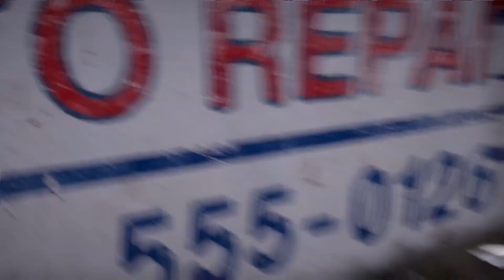Far Cry 5 PL | Let's play | odcinek 29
[KONKURS]
Siema :D z tej strony Jano z kanału Jano Gra! Chciałbym serdecznie zaprosić wszystkich obecnych (i przyszłych) widzów do wzięcia udziału w konkursie!!!
Do wygrania:
1 miejsce- Karta podarunkowa Steam w wysokości 60 zł (40+20)
2 miejsce- Karta podarunkowa Steam w wysokości 40 zł
3 miejsce- Karta podarunkowa Steam w wysokości 20 zł
~ REGUŁY KONKURSU
- polubić każdy film na tym kanale
- zostawić jakiś krótki komentarz pod każdym z filmów na tym kanale
- po wykonaniu 2 powyższych kroków wracasz pod 22 odcinek z gry FAR CRY 5 i zostawiasz komentarz "Konkurs" aby zgłosić swoje uczestnictwo (będę weryfikować kto spełnił powyższe wymagania a kto tylko udaje :D)
3.) Nagrody zostaną rozlosowane przy pomocy generatora liczb losowych, w taki sposób, że w excelu stworzę listę wszystkich uczestników konkursu, po czym program wybierze 3 osoby które zostaną obdarowane
4.) ROZSTRZYGNIĘCIE KONKURSU przewiduję na filmie 06.12.18 w Mikołajki
Mam nadzieję, że zasady konkursu są dla Was jasne :D Więc pozostaje mi gorąco zaprosić wszystkich do uczestnictwa. Filmów na kanale jest sporo, ale mam nadzieję, że to nikogo nie odstraszy od wzięcia udziału w zabawie!
Pozdrawiam wszystkich swoich widzów i życzę szczęścia w konkursie!

Akcja Far Cry 5 toczy się na terenie fikcyjnego hrabstwa Hope w amerykańskim stanie Montanta. Gracz wciela się w policjanta lub policjantkę, a jego zadaniem jest rozpracowanie i zniszczenie fanatycznego kultu religijnego, znanego pod nazwą Projektu u Bram Edenu. Na czele grupy stoi Joseph Seed, w bezwzględny sposób rozprawiający się z tymi, których uważa za grzeszników. Po raz kolejny w historii serii mamy więc do czynienia z okrutnym, ale charyzmatycznym złoczyńcą. Protagonista (lub protagonistka) nie jest jednak sam – w toku przygody dołączają do niego sojusznicy, tacy jak snajperka Grace Armstrong, Nick Rye (zapalony pilot obawiający się o swoją rodzinę), Adelaide Drubman (pilotująca uzbrojony w działka śmigłowiec), znany z poprzednich odsłon Hurk Drubman Jr czy oswojone zwierzaki: puma, pies i ogromny niedźwiedź.